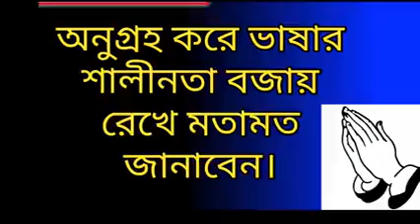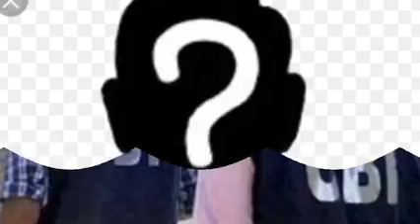এই রূপ লুকোচুরি খেলা হচ্ছে কেন ? || সারদা ও রোজভ্যালি কান্ড || CBI vs Rajib Kumar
এই রূপ লুকোচুরি খেলা হচ্ছে কেন রাজীব কুমার ও CBI এর মধ্যে || সারদা ও রোজভ্যালি কান্ড || CBI vs Rajib Kumar